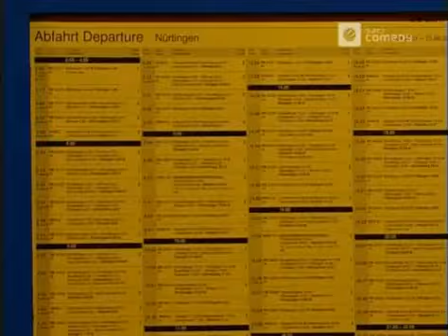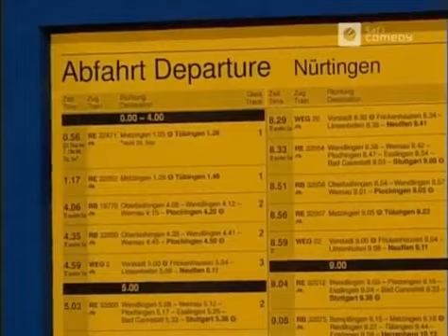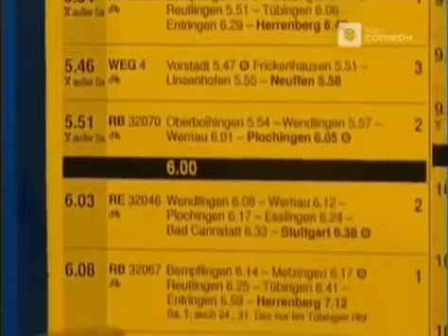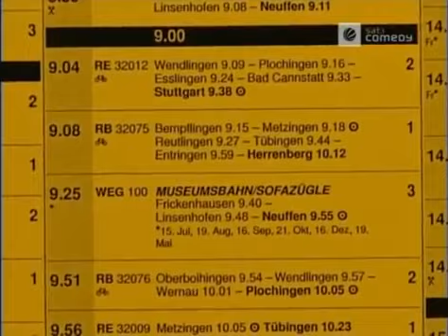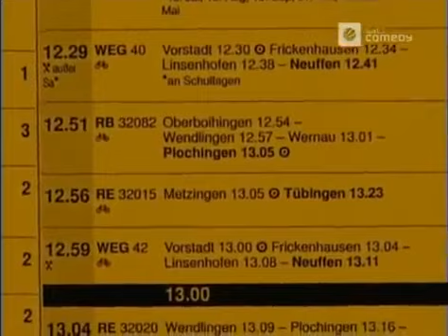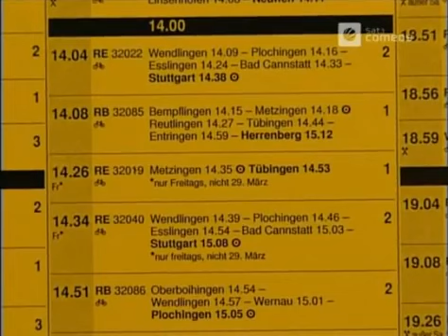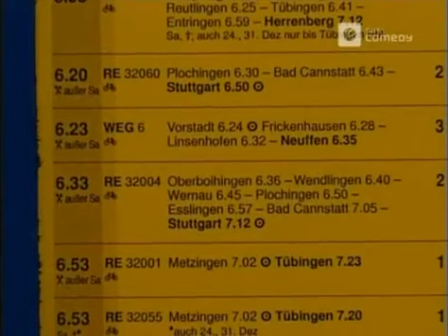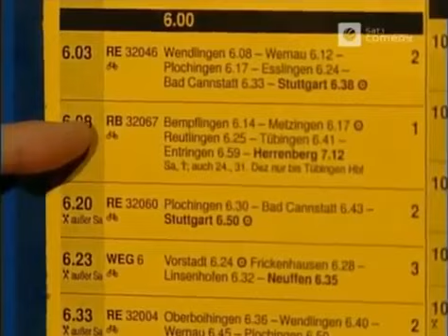Harald Schmidt Show 1018 Nürtinger Bahnhof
Show Nr. 1018 | Mittwoch, 19. Dezember 2001 Ein Tag auf dem Nürtinger Bahnhof. Der komplette Hauptbahnhof von Schmidts Heimatort Nürtingen wurde .

Harald Schmidt Show. Show Nr. 1018 | Mittwoch, 19. Dezember 2001 Ein Tag auf dem Nürtinger Bahnhof. Der komplette Hauptbahnhof von Schmidts Heimatort .

Harald Schmidt Show. Dirty Harry alias Harald Schmidt in seiner Harald Schmidt Show. Show Nr. 1018 | Mittwoch, 19. Dezember 2001 Ein Tag auf dem .